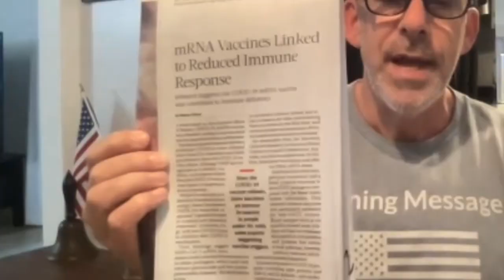FLU SEASON — getting the Flu Shot?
Question — have you ever looked at what’s in the flu shot specifically? Watch this and see what Dr. Barke says about it. It’s all about being informed. That’s all.

Dr. Barke discusses health & wellness daily on here. Follow him at @rxforliberty